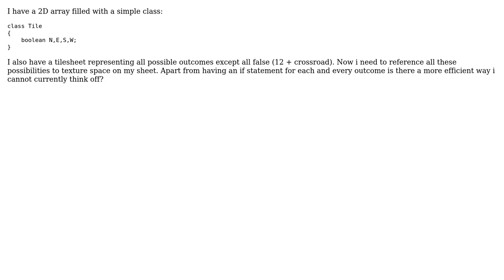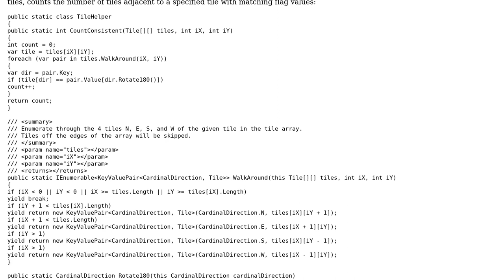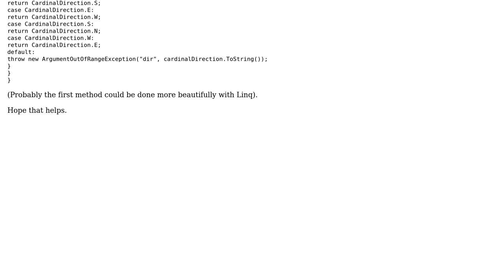Software Engineering: Reference wind directions to texture space?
With thanks & praise to God, and with thanks to the many people who have made this project possible! You are responsible for your own actions.